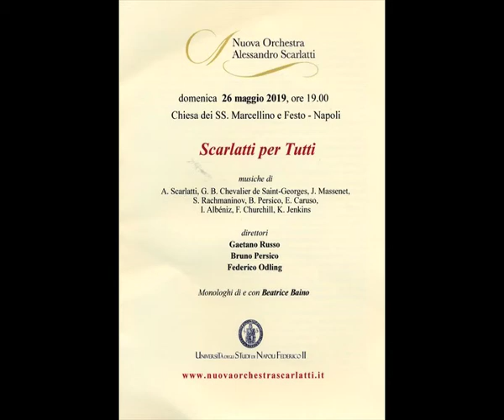N.O. SCARLATTI PER TUTTI a San Marcellino e Festo. ARIA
Nella magica cornice della chiesa dei SS. Marcellino e Festo, a Napoli, preceduta da una accurata e cordiale visita guidata del complesso, si è tenuto il Concerto della Nuova Orchestra SCARLATTI PER TUTTI.
In questo video un' ARIA di Alessandro Scarlatti (1660/1725).

Riprese e montaggio  Adalberto  Fornario